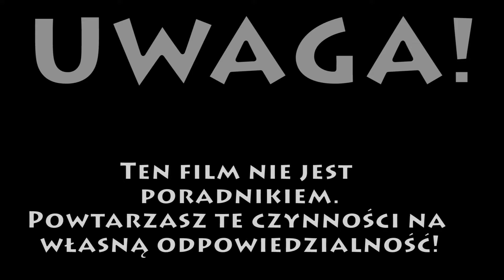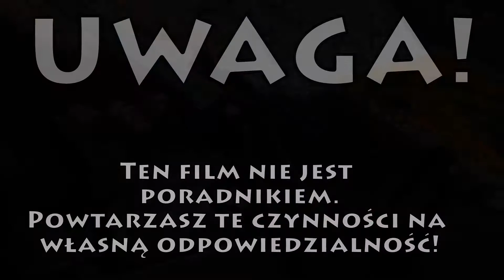WSK 125 Konsole podnóżków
WSK125 M06 B3 odc. 5
Składamy konsole podnóżków w prawidłowy sposób. części nowe lub Jeśli film był pomocny daj łapkę w górę i zapraszam na FB